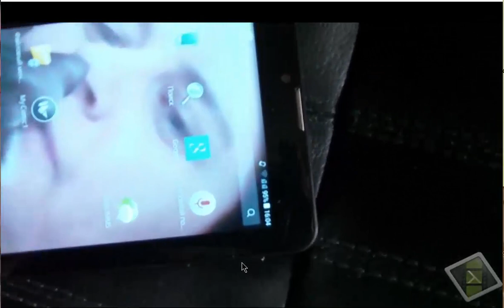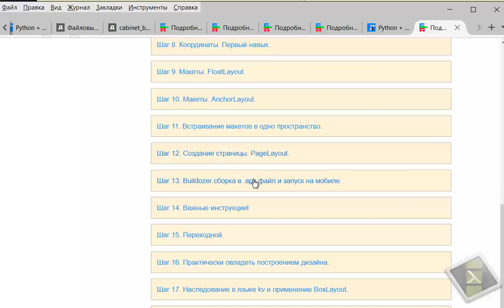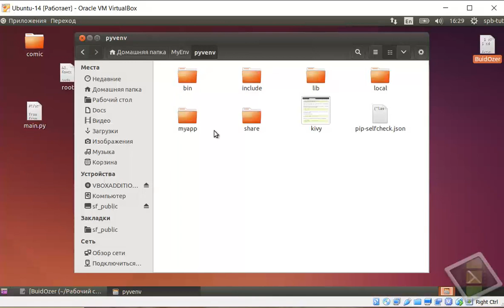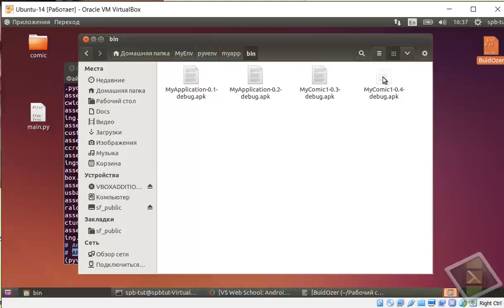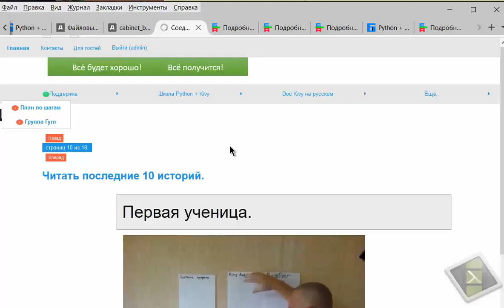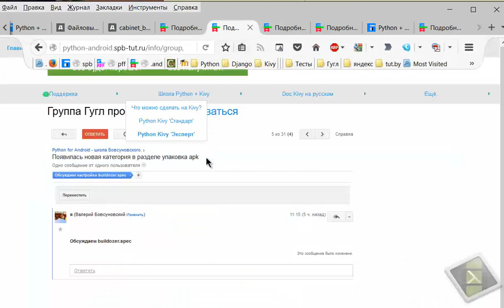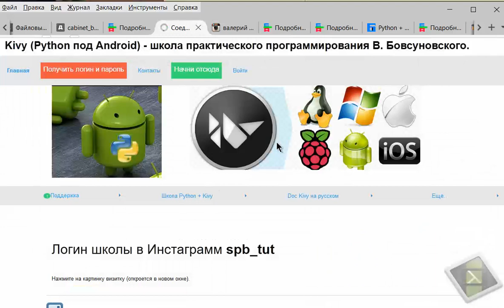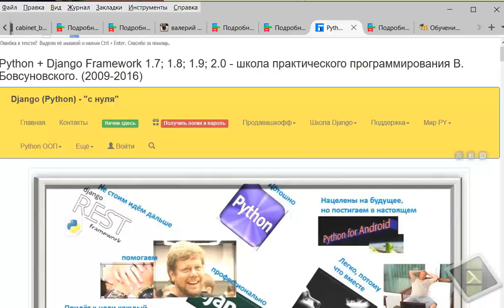Где учат Kivy (Python for Android)?